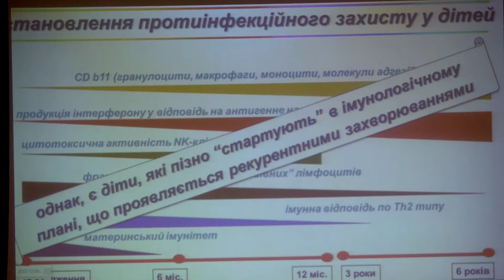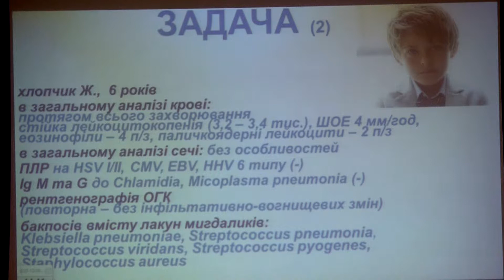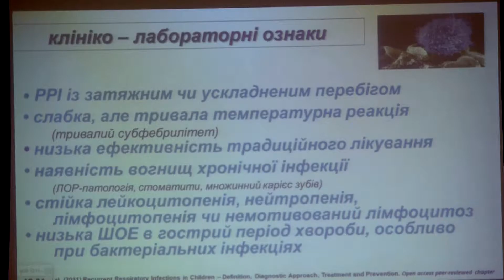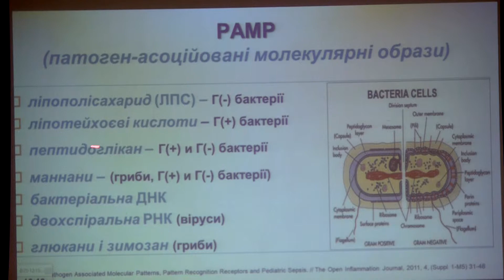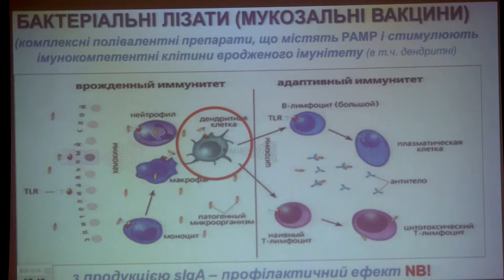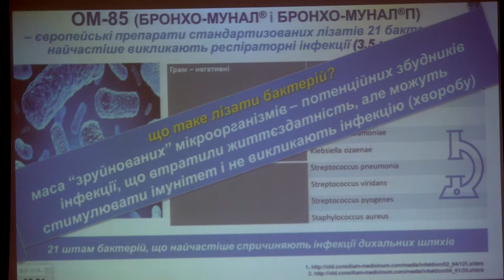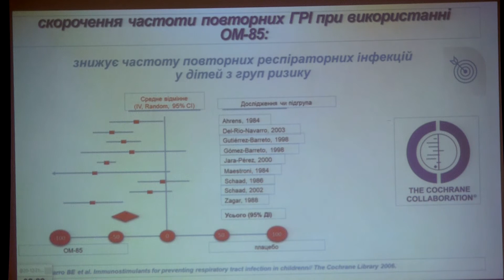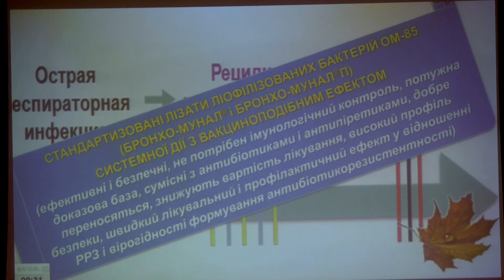31 Бекетова Г В Можливості контролю рекурентних респіраторних захворювань у дітей